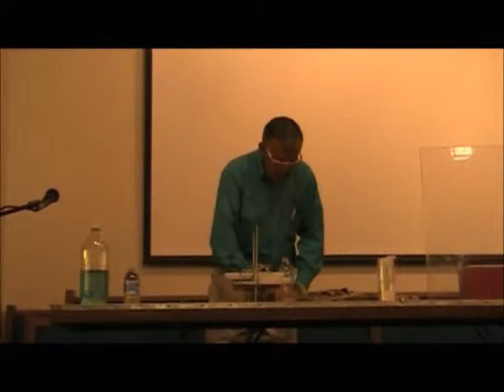Ben Roy Sermon/Experiments Part 2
We had the privilege of having Ben Roy the Kid's Time Science Guy at our church for a wonderful day of activities. Here is his sermon that he presented. Everyone always enjoys his visit!